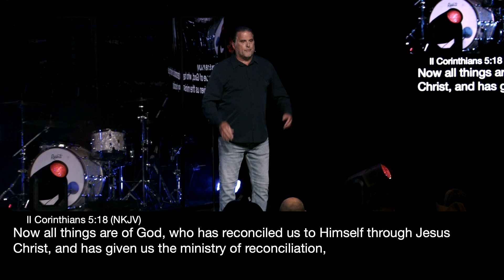On A Winning Streak | Pastor Bill Scheer | Guts Church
Want to join us at one of our campuses? Here's how! | Guts Church